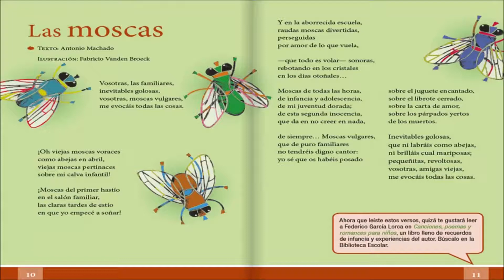6° Grado Primaria Lectura 3 Las moscas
Texto de Antonio Machado, leído en voz alta, tomado del libro de lecturas de educación primaria en México